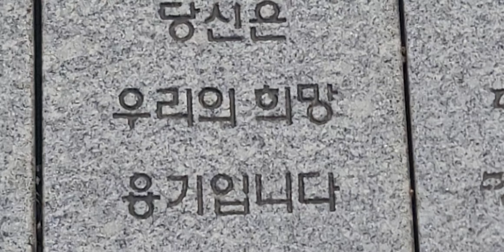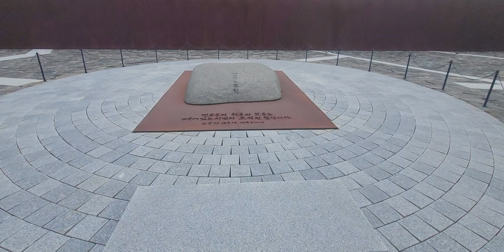노무현 대통령님 봉하마을 묘역 💛💛💛 깨어있는시민 문화체험전시관 노무현기념관도 보러오세요